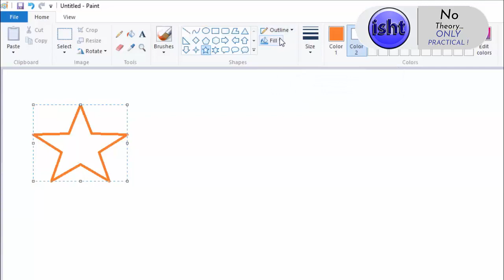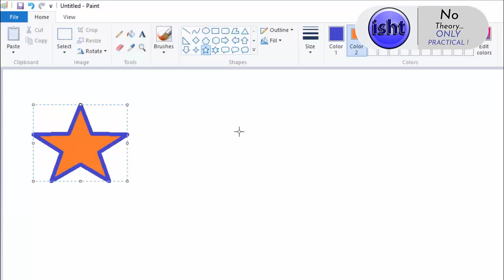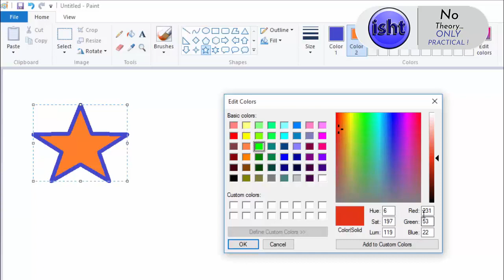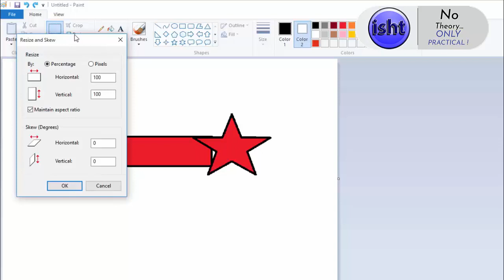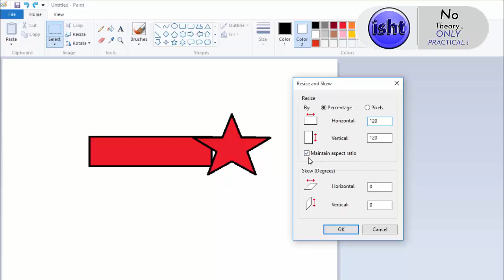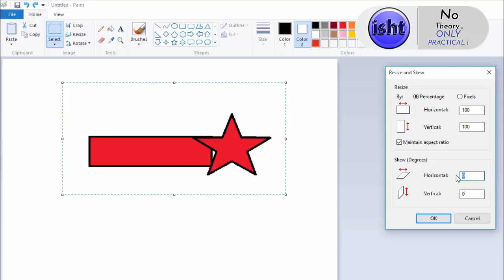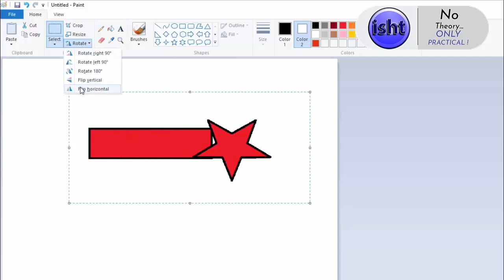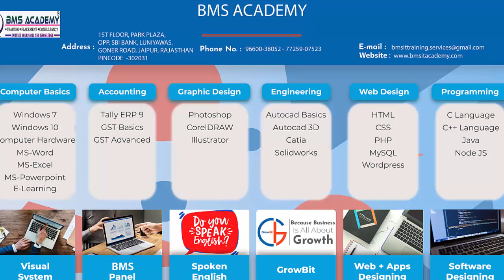Win Basic 17 RESIZE and ROTATE HOME TAB SECTION IW